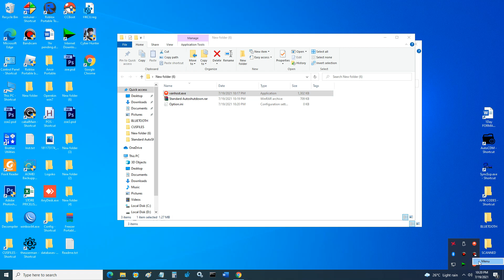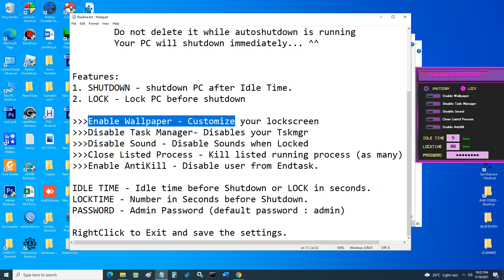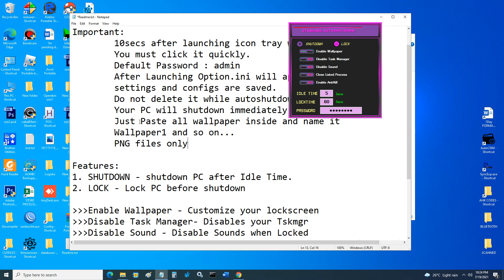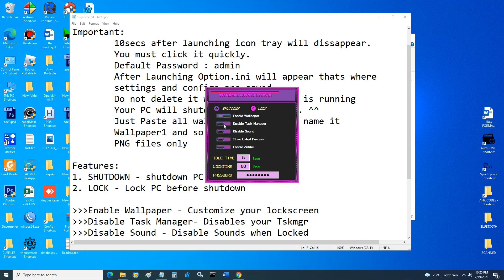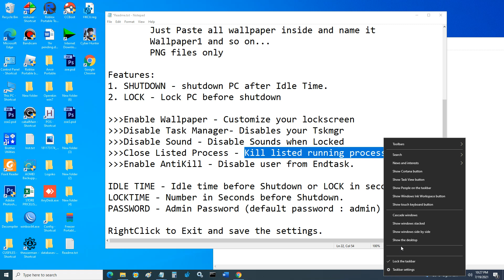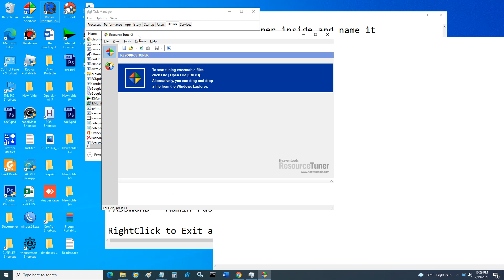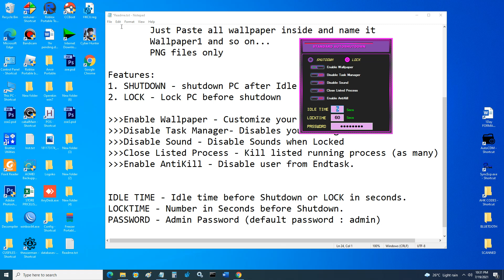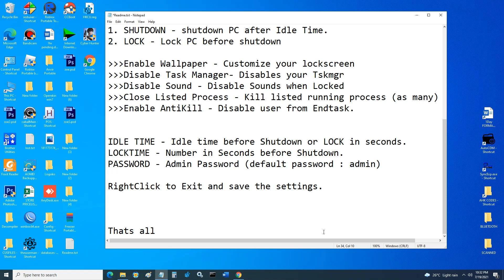Standard Autoshutdown (computer idle)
(Remove Space in the Link)

Password : VANHEARTNET

Please do not sell this...

G-Cash / Smart Padala / PAYMAYA :
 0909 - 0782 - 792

Bank Account BPI :
 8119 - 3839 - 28 / 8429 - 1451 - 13

Musics by: NoCopyrightsSounds